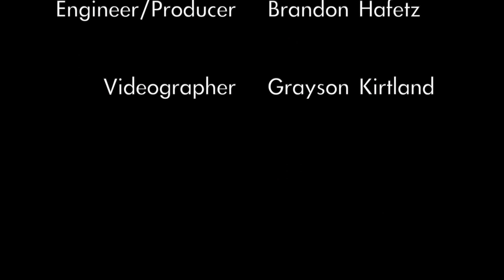Quarrels "Morning Sickness" | Spare Room Sessions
An acoustic version of the song "Morning Sickness" performed by Ryan Bernardo and Cory Best of Quarrels.

Quarrels is:
Cory Best
Ryan Bernardo
Max Monahan (Bass, not shown)

Videography: Grayson Kirtland
Audio recorded, mixed, and mastered by Fitz Ross Productions